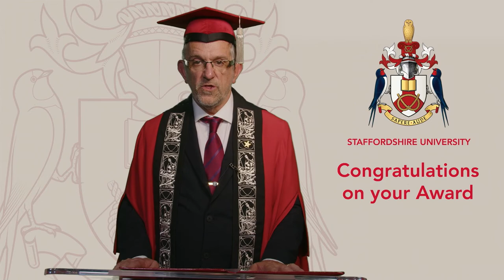Graduation Speech by Professor Martin to DISTED's Staffordshire University graduates!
A short but rather meaningful graduation speech by Professor Martin Jones, Vice-Chancellor and Chief Executive of Staffordshire University (SU) to our SU graduates!

Congratulations once again to all of you! We are definitely very happy, excited and proud of you.

We wish you all the best in your future undertakings and may you achieve abundance of success.